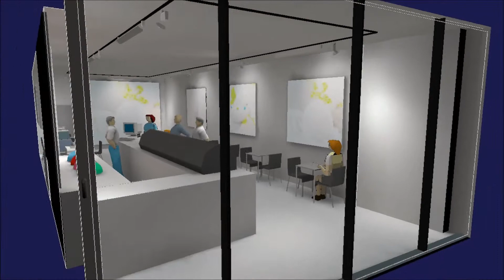Illuma Lighting - Lilly Hop Ice Cream Parlour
Illuma Lighting

With 30 years of Lighting experience we understand that design, quality and service underpin all that we do. Being a UK manufacturer that provides a 5 year guarantee on all our products, we provide the very latest in LED technology.